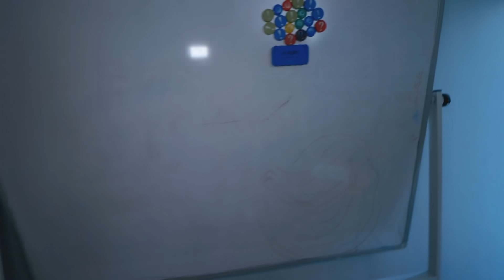TÜM YOUTUBERLAR KORONA TESTİNDE 😷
Evet gördüğünüz gibi ülkemizde yeniden yükselmeye başlayan Covid-19 vakalarıyla beraber çeşitli YouTuberlarda bu hastalığa yakalandıklarını açıklamaya başladılar. Biz de bu nedenle önlemlerimizi almak ve ne kadar dikkat etsek de yakalanmış durumda olan arkadaşlarımızı belirlemek için Korona testi yaptırmaya karar verdik. Bu videoada bizimle beraber @MeryemCanOfficial, @turgutekim1, @TAAisback, @merveozkaynak, @muratabigf, @BatuhanBuyukakkan vardı. İyi Seyirler!

Türkiye'nin en büyük YouTuberlarının videolarda görmediğiniz en samimi anlarını izleyebileceğiniz, eğlence ve bol muhabbetin var olacağı kanal. YouTuber Durağı!

00:00 YouTuberlar Covid-19 Testine Giriyor!
06:33 Korona Yalan mı?
10:31 Ağır Mimar'ın Doğum Günü!
20:40 Kapanış...

Kimler mi var?